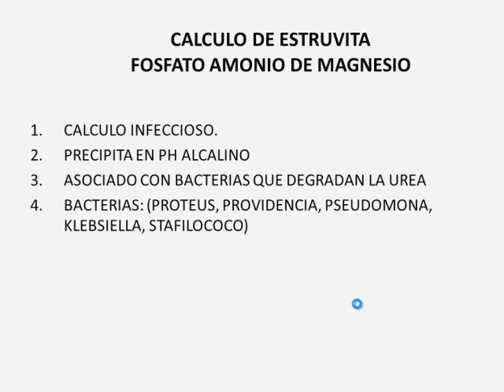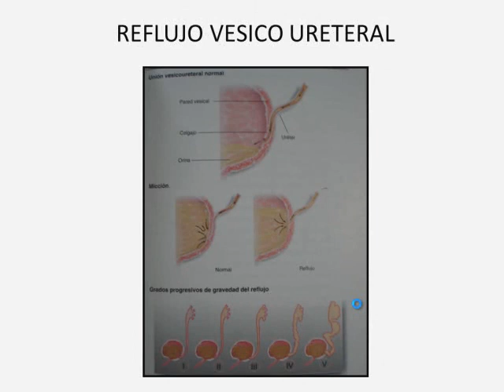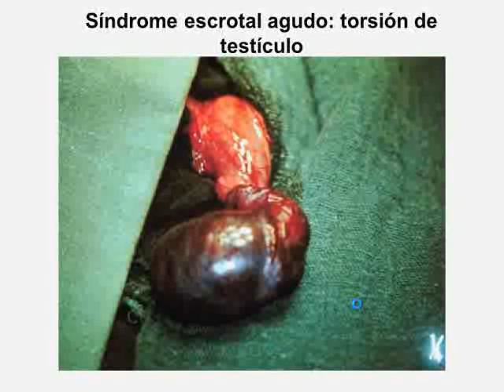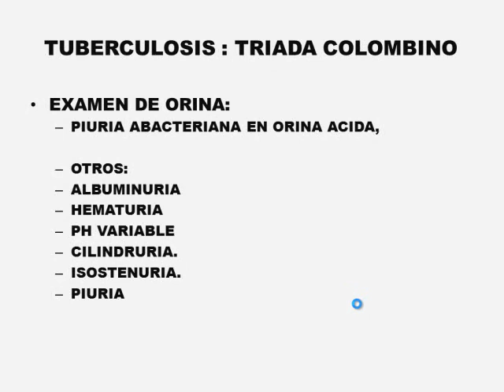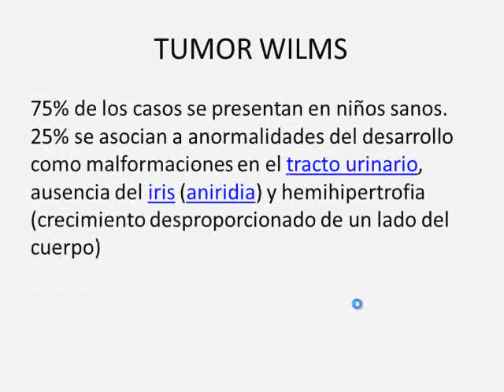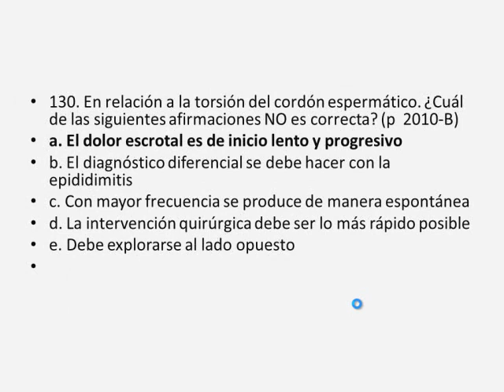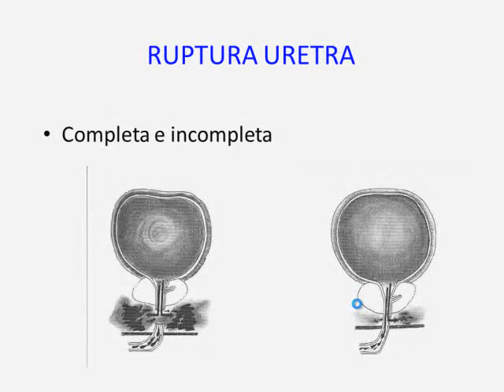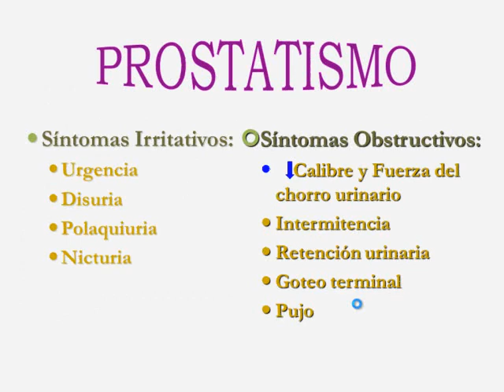Tmmed Urología - 1 4